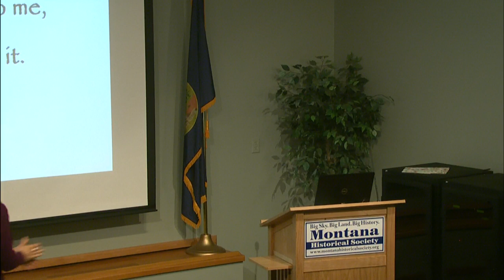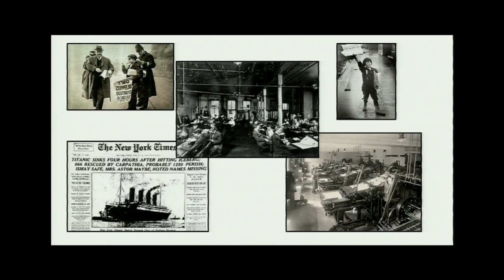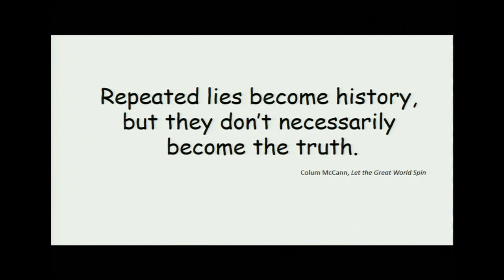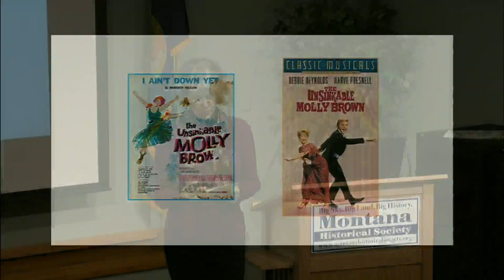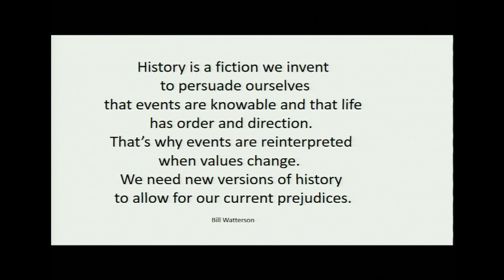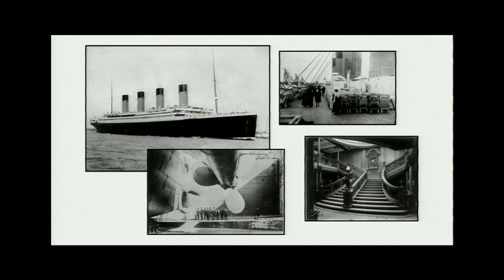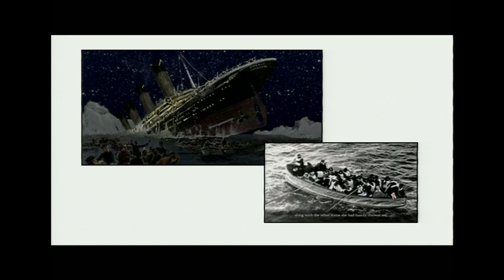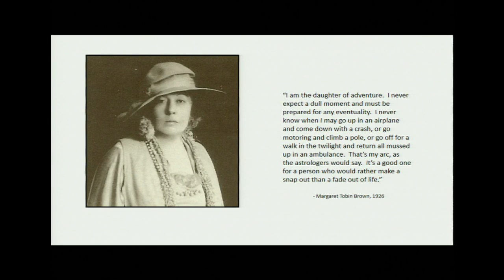Margaret “Unsinkable Molly” Brown and a Mythmaking Press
One of the American’s twentieth century’s most enduring myths, the life of Margaret "Unsinkable Molly" Brown, was largely a creation of the press and a society that craved a very specific type of heroine. Mary Jane Bradbury will explore the legend that formed around Margaret Brown, even in her own lifetime, a myth that has been unraveled to reveal a remarkable woman quite different from the popular story. Margaret was the epitome of the reform era’s "New Woman," and she used her wealth and fame to work for the social, political and labor reforms she felt were critically needed during the early decades of the twentieth century. Bradbury will reveal the truth about Brown’s life and about the era’s myth-making press that almost always chose to “print the legend.”